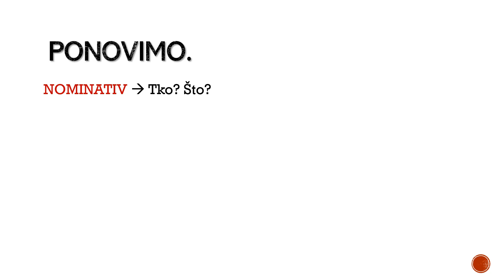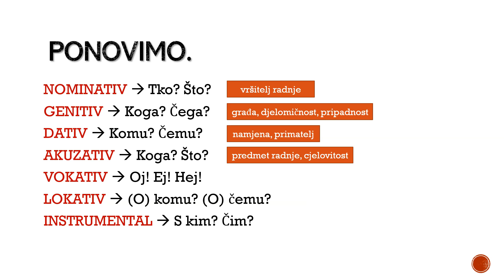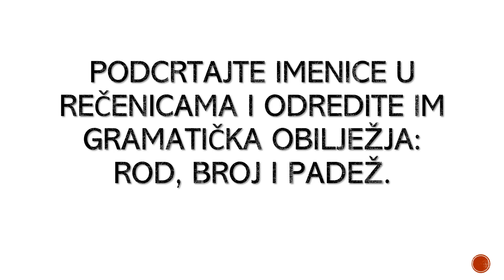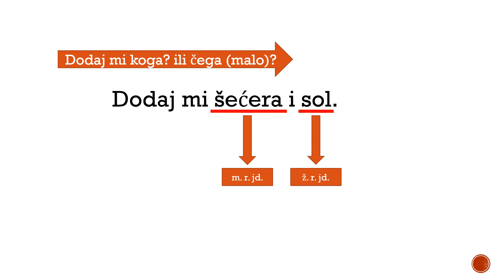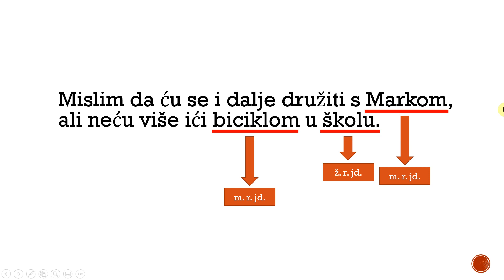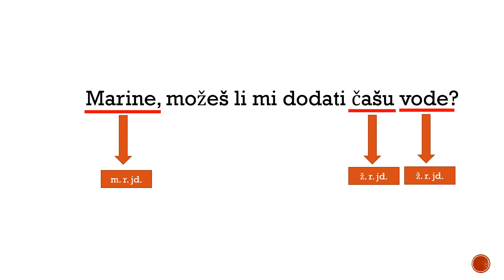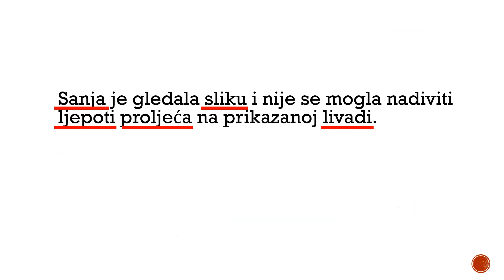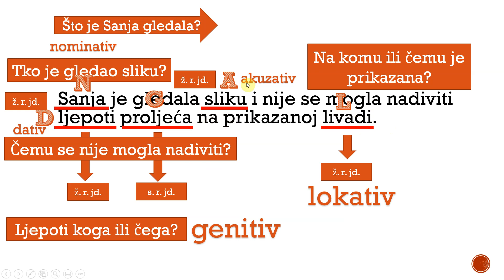Sklonidba imenica: ponavljanje i vježba